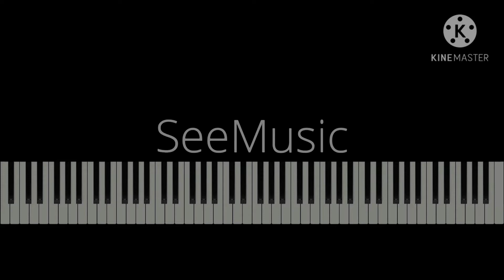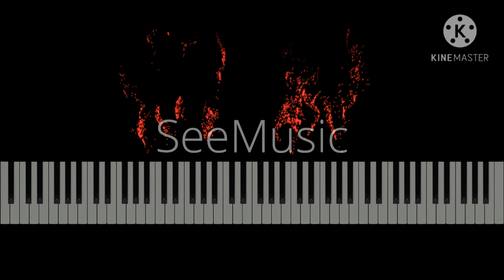Mozart | Rondo Alla Turca | Visual Classical Piano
This is a vizualisation of Wolfgang Amadeus Mozart's 3rd Movevement of a Sonata KV331 - Rondo Alla Turca.